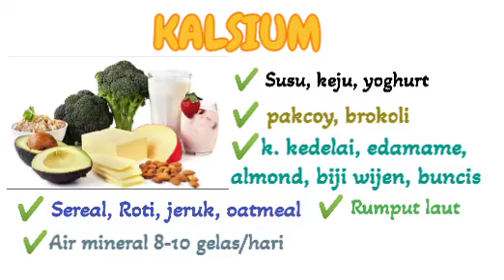Konsumsi makanan yang Kaya Kalsium selama Kehamilan part5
Konsumsi Makanan yang Kaya Kalsium selama Kehamilan

Kalsium tidak dapat dibuat oleh tubuh sehingga perlu diperoleh lewat asupan, baik makanan maupun suplemen. Ibu hamil disarankan untuk memperoleh 1000 mg kalsium per hari. Jumlah ini setara dengan 3 gelas susu ukuran 230 mL.

Berikut adalah beberapa makanan tinggi  kalsium yang baik untuk ibu hamil:

Susu dan produk olahannya, termasuk keju, yoghurt dan es krim

Beragam sayuran hijau, seperti pakcoy dan brokoli

Beberapa jenis seafood misalnya udang

Sajian dari kacang kedelai, seperti tahu dan edamame

Kacang-kacangan, seperti kacang almond, biji wijen, maupun buncis

Produk sajian yang sudah diperkaya dengan kalsium, seperti roti, sereal, jus jeruk, dan oatmeal

Susu yang dibuat dari kacang-kacangan, seperti susu almond dan susu kedelai

Rumput laut

Selain ragam sajian di atas, air mineral dalam kemasan umumnya juga sudah diperkaya dengan berbagai mineral, terutama kalsium. Oleh karena itu, ibu hamil perlu banyak minum air mineral, yaitu sekitar 8–10 gelas per hari.

Vitamin dan Suplemen Kalsium untuk Ibu Hamil

Bila terjadi kekurangan kalsium selama kehamilan, kebutuhan kalsium untuk janin terpaksa diambil dari tulang ibu. Hal ini akan meningkatkan risiko terjadinya osteoporosis di masa depan.

Bagi ibu hamil yang alergi susu, intoleransi laktosa, atau menerapkan pola makan vegan, kemungkinan akan lebih sulit memenuhi kebutuhan kalsium. Ibu hamil dapat berkonsultasi dengan dokter kandungan untuk mendapatkan vitamin dan suplemen yang dibutuhkan.

Ibu hamil dianjurkan mengonsumsi suplemen dengan kandungan kalsium sejumlah 500 mg. Jadi, untuk memenuhi kebutuhan kalsium sebanyak 1000 mg, suplemen dapat dikonsumsi 2 kali sehari. Namun, dosisnya tetap harus disesuaikan dengan anjuran dokter.

Perlu diingat, asupan kalsium tidak boleh berlebihan. Ibu hamil tidak boleh mengonsumsi kalsium lebih dari 2500 mg per hari. Terlalu banyak asupan kalsium dapat menyebabkan kembung, sembelit, batu ginjal, jantung berdebar-debar, dan gangguan irama jantung, serta mencegah tubuh menyerap mineral yang dibutuhkan saat hamil, seperti zinc dan zat besi.